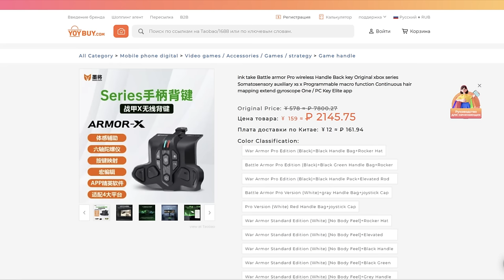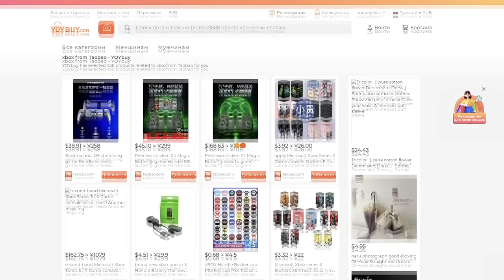XDefiant - "CALL OF DUTY", которая не нужна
Реклама. ООО "МТК ЮБАЙ" ИНН 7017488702 erid: 2VtzqufQDxG

Расскажу о не совсем нужной в наше время дешевой, но бесплатной пародии на старые Call of Duty под названием: XDefiant.